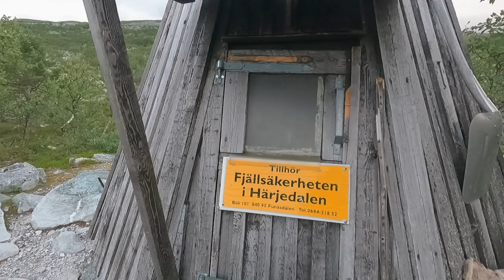Randonnée - Via Suecia 2021 - #44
Rogen - Broktjärnskojan  29Km

Traversée de la Suède du point le plus au Sud,Smygehuk, au point le plus au Nord, Treriksröset.

Des vidéos pour te montrer ce que je vois.